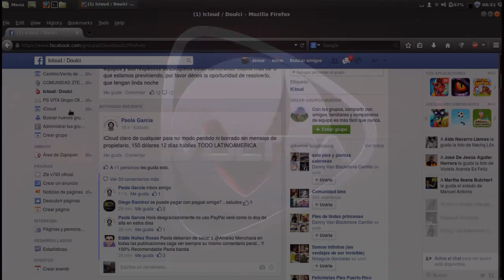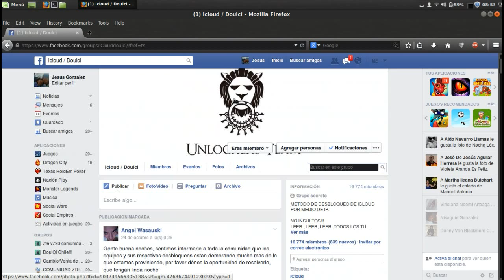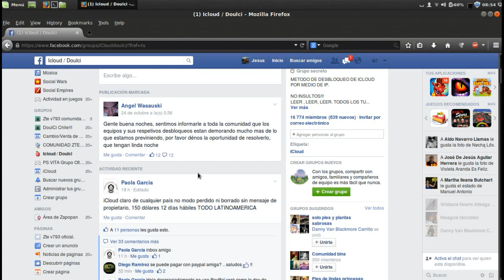quitar icloud cualquier iphone todo america latina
compra celular nuevo

yo no quito el icloud pero hay gente seria que si lo quita y es para siempre y funcionando al 100% siempre y cuando no tenga reporte de robo (ya que no funcionaria la señal celular) y que no este en modo borrado y con mensaje de propietario

pueden buscar el grupo de facebook